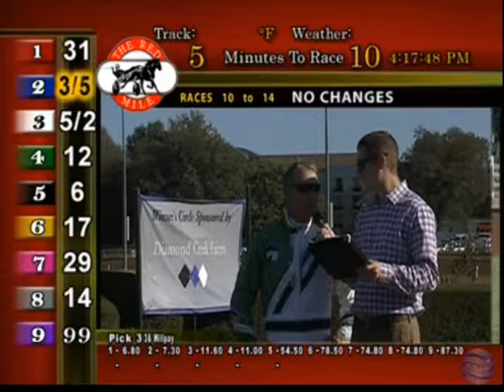Intervju med Jimmy Takter efter Allways B Mikis världsrekord.